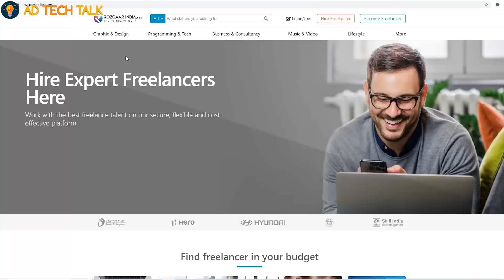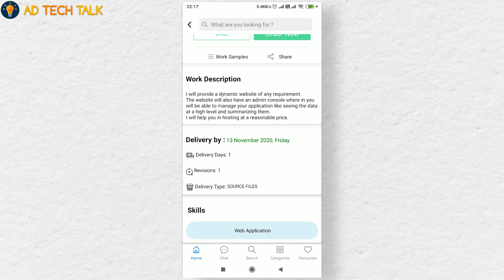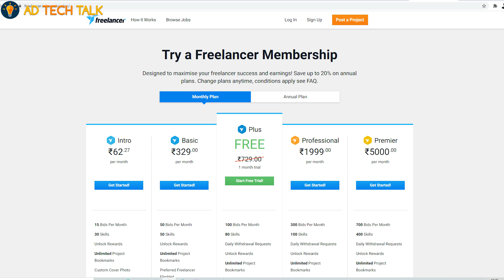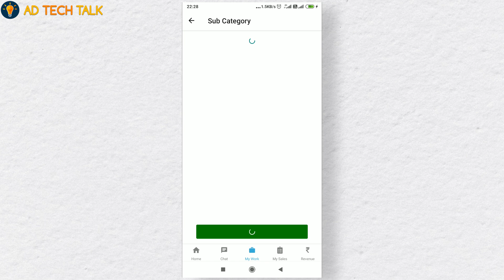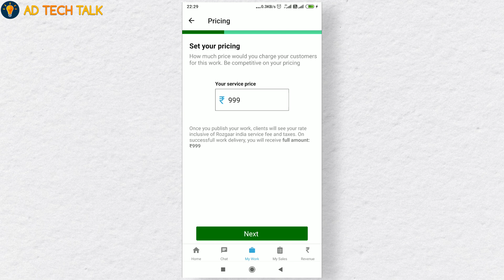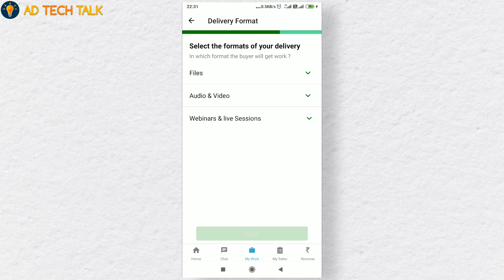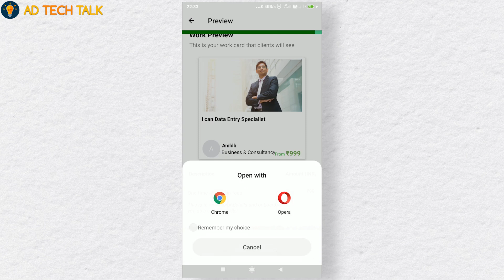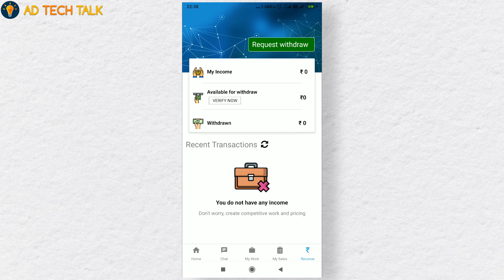Earn Daily by Rozgaar India freelancer| Work from home.Part time job |Earning website for students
Namaskar dosto aaj ke is video me mai aapko bataunga ki aap ghar baithe kaise data entry, typing, content writing ka job kar ke achha khasa app paise kama sakte hain aaj jis website ke bare me baat karunga uska name hai Rozgaar India is website pe aap Simple Data Entry, typing, work from home jobs, part time jobs, full time jobs, Work kar ke paise kama sakte hain.
Rozgaar India bahut teji se india me grow ho raha freelance website hain jiske sponsers digital india, skills india jaise goverment sector bhi hai jo is compnay ko support karti hai modi ki ke aatm nirbhar bharat mission ko pura karti ye make in india website baki sabhi videshi freelance website ko dhire dhire piche chood rahi hai.

Topic Cover:
Excellent income
typing jobs
government typing jobs
government jobs
sarkari naukri
indian freelancing sites

GEAR USED
✅ My Camera

Part time Jobs, full time Jobs और work from home से कमाई, घर बैठ कर करना चाहते हैं?? तो यह सारे वीडियो जरूर देखें